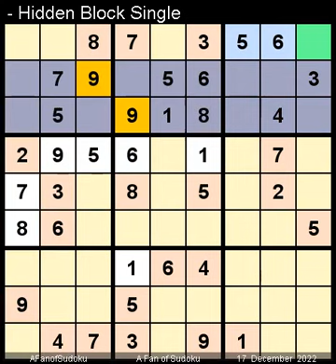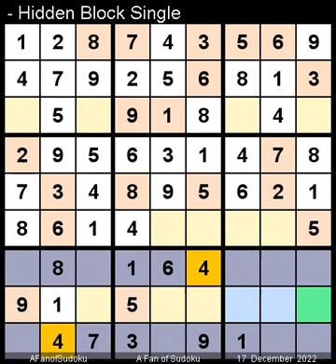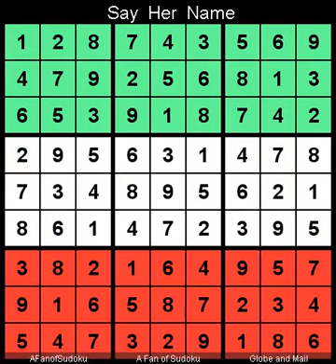How to Solve Globe and Mail Sudoku Five Star December 17, 2022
Description

- Cheers

- Support Ukraine
- Say Her Name

سودوكو
ซูโดกุ
数独
스도쿠
судоку
सुडोकू
സുഡോകു
סודאָקו
ਸੁਡੋਕੁ
சுடோகு